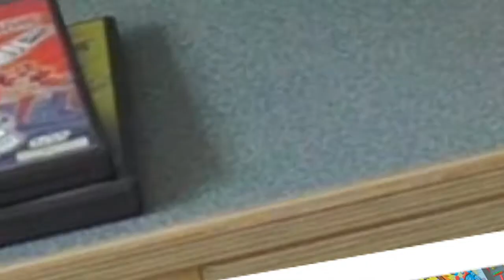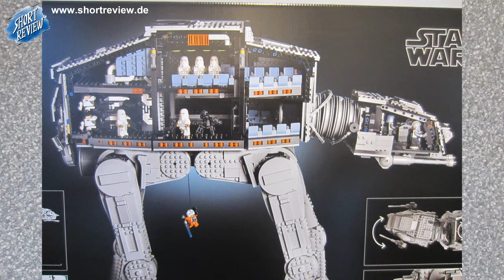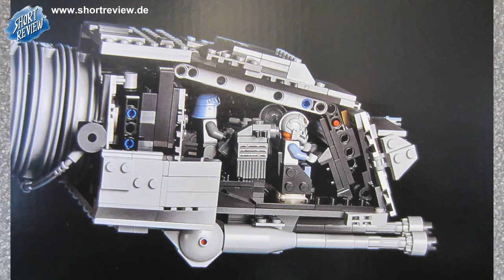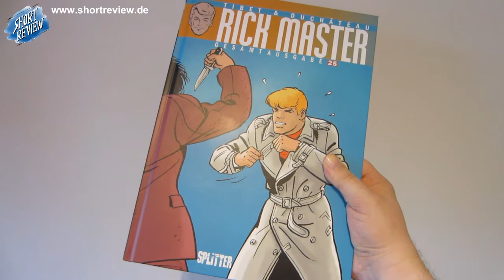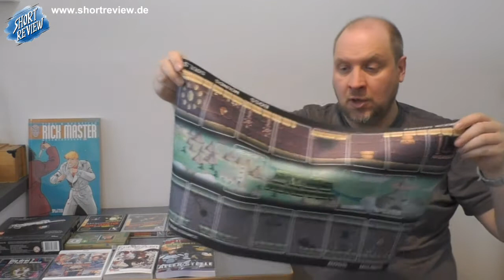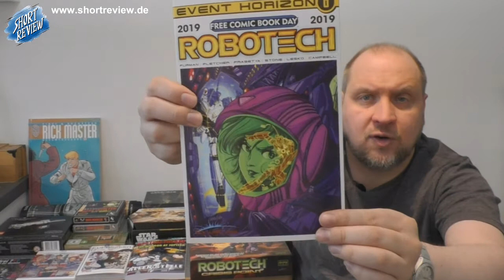PICK UP's Januar 2022 (Toys, Games, Comic, Manga) - Transformers G1 (SHORTREVIEW Re-View)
Was gibt's NEUES im Januar 2022 in der Sammlung?
Also Zeit für ein RE-VIEW mit PICK UP's.
Viel Spaß ...

SHORTREVIEW